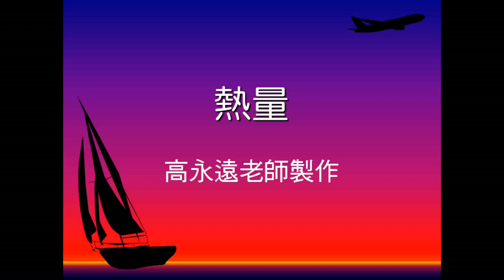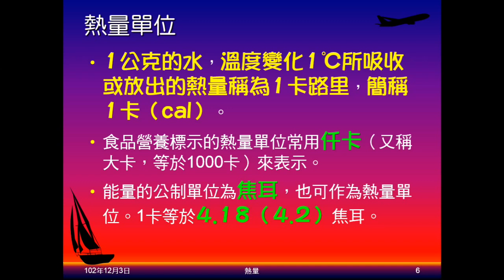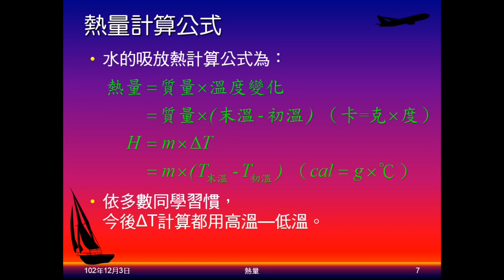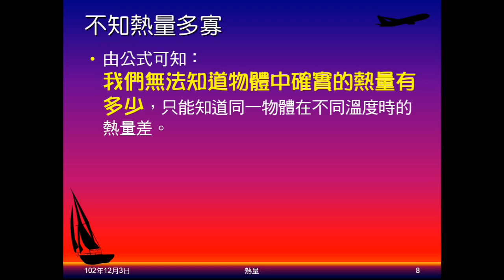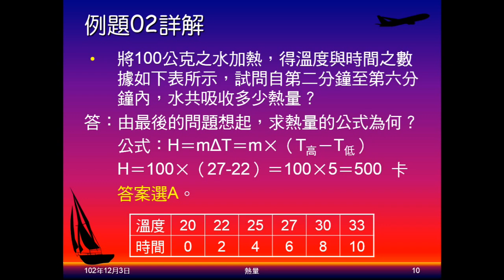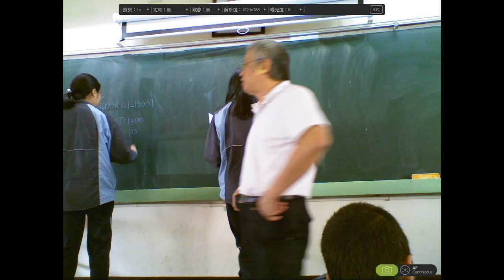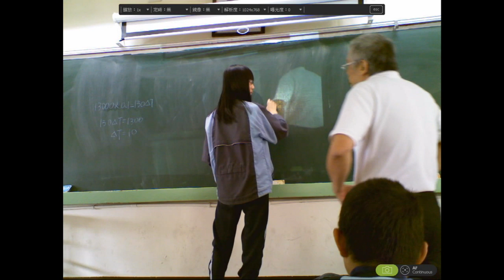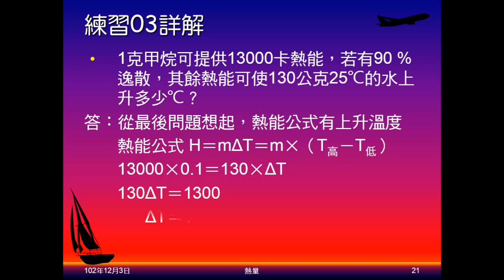102學年國二理化_溫度與熱03：熱量（說明、例題02、練習03）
說明熱是能量，何謂熱平衡，熱能與溫度關係，壓縮及摩擦會生熱。說明熱能的定義，介紹熱能計算公式，說明無法知道物體的熱含量。並以例題及練習實際演算。